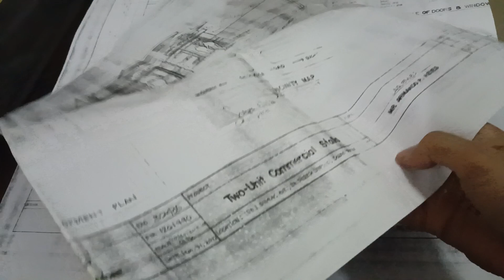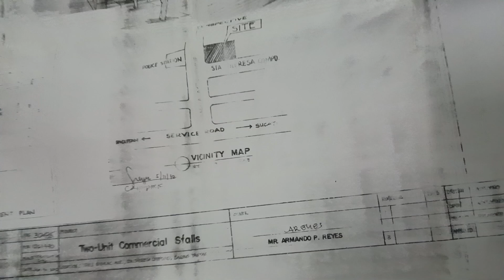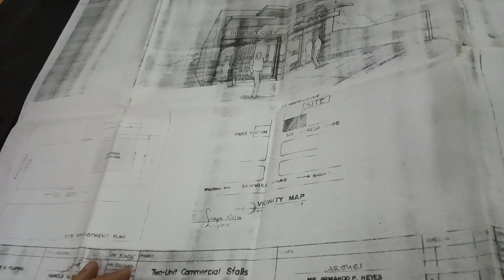Sizes of Standard Paper used in Engineering Drawing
Dr Apollo Pablo Zantua